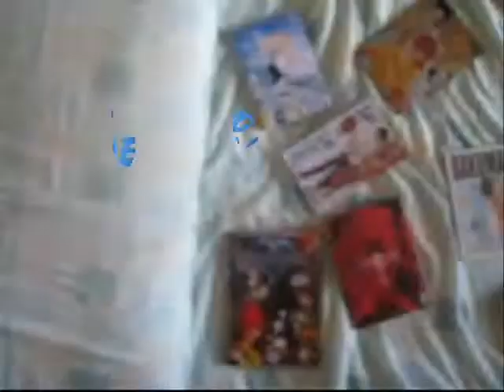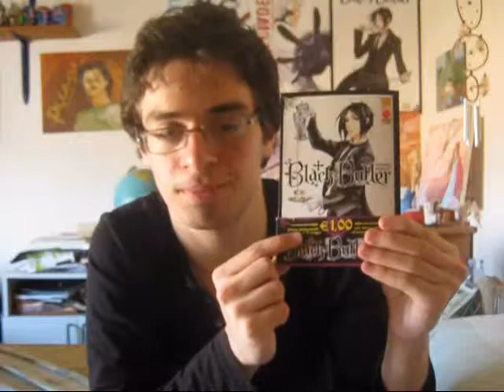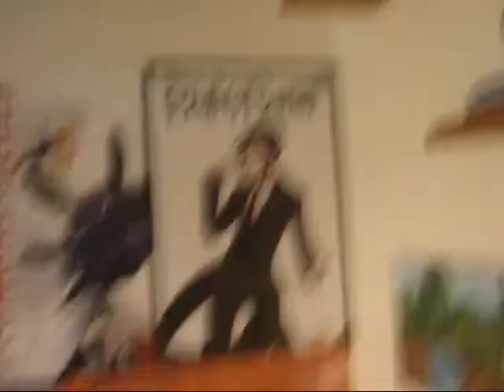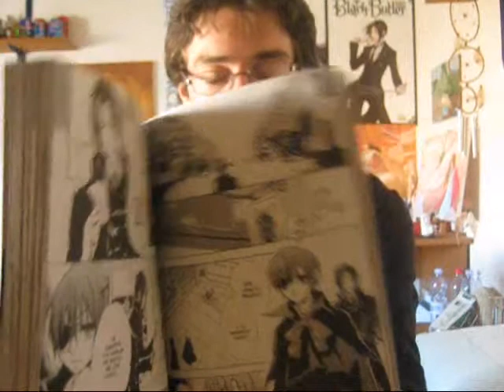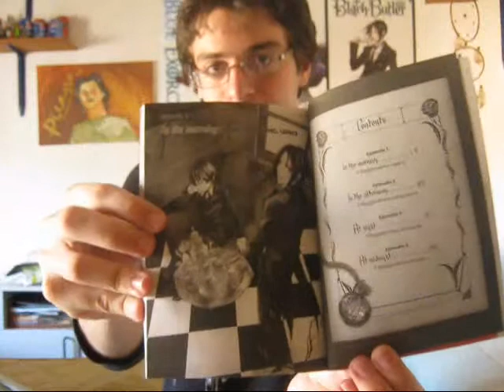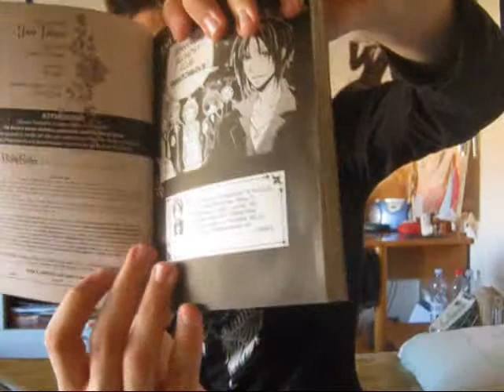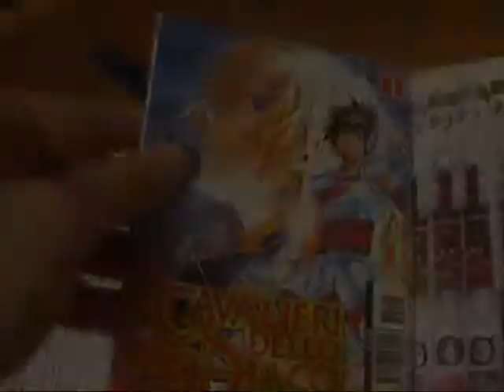Recensione manga black butler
Black Butler (Kuroshitsuji) di Yana Toboso

la voce fa schifo come sempre ma non ci posso fare niente. mi fa la voce demente XD